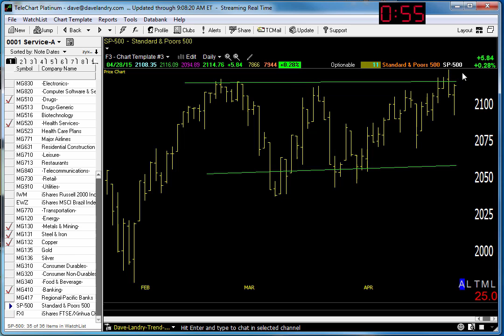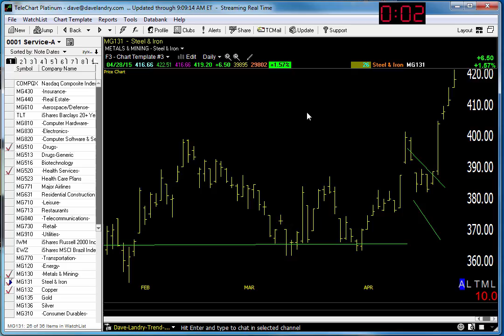04/29/15 Dave Landry's Market In A Minute